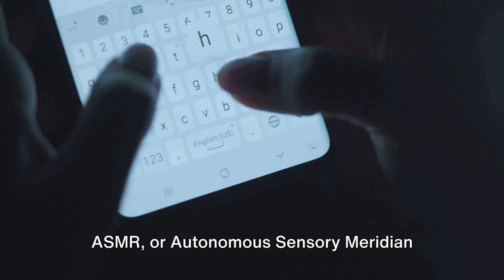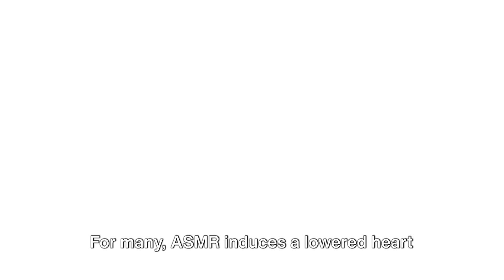ASMR Unleashed: The Science Behind the Tingles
Intrigued by ASMR? 🤔 Dive into the fascinating world of Autonomous Sensory Meridian Response with our latest video! 🎥✨ Join us as we uncover the science behind ASMR, tracing its intriguing history and exploring the mesmerizing physiological effects it elicits. 🧠💤🎧

From soothing whispers to gentle tapping, we'll discuss the various ASMR triggers and explain why they create such a unique and pleasurable sensation. 🎵🤫💆‍♀️ Discover the power of brain tingles and why they're so captivating!

But hold on, that’s not all! 🌟 We'll also share the latest research that supports the amazing benefits of ASMR, whether it's helping with relaxation, reducing anxiety, or promoting better sleep. 🌙😌💤

This is a video you don't want to miss! So grab your headphones, sit back, and allow yourself to be transported into a world of ultimate relaxation and tingles. 🙌🌼

Ready to unlock the secrets behind ASMR? Let's go on this incredible journey together! 🚀🔬✨

OUTLINE:
00:00:00
The Intrigue of ASMR

00:00:54
The Emergence of ASMR

00:01:57
The Science Behind the Tingles

00:02:56
The Benefits of ASMR